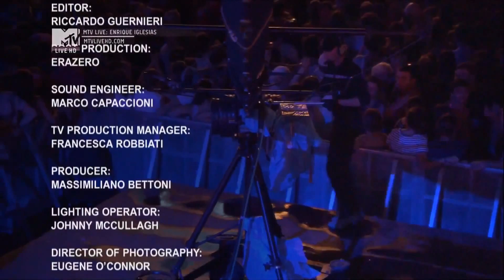Enrique Iglesias Live Full Concert 2020